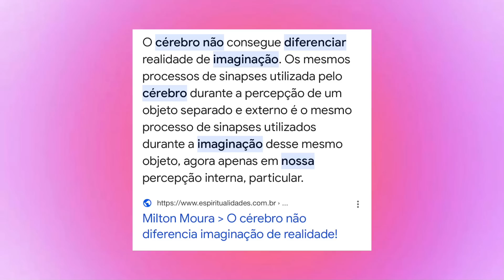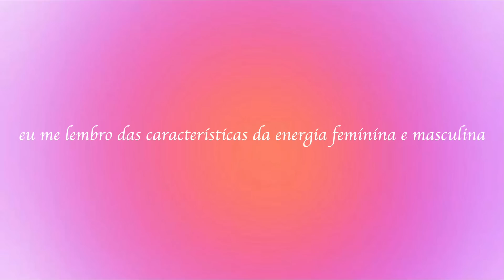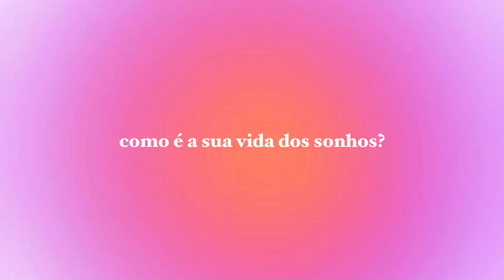como criar sua vida dos sonhos.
amo vcss!